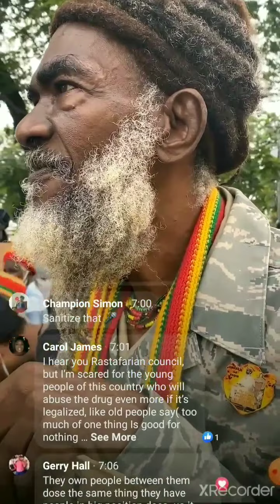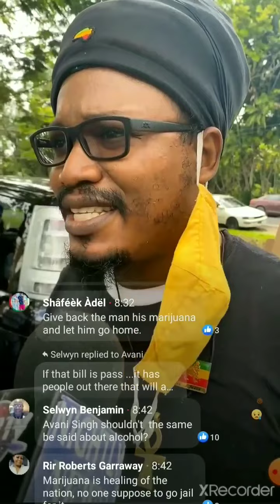Ras Simeon & Ras Khafra